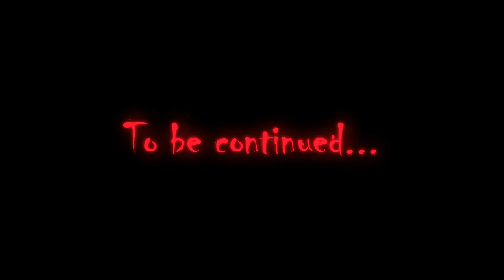WeirdWalter- Lil Milez "Murderer"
Lil Milez "Murderer" Off his project "No Finger Prints"
Offical music video shot down town Austin, Texas

LIL MILEZ